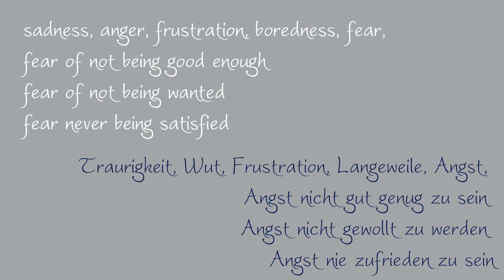Loch Ness, Scotland and overcoming Perfektionismus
Hi, in this video I'll share with you a little journey to Loch Ness, in the Highlands of Scotland.
(Weiter unten habe ich eine Deutsche Beschreibung.)
I was traveling from Oban on the west coast to Inverness in the north with my tiny house on wheels, my lovely green Renault master van, which I have converted myself.
I lately feel pretty drained and even though I love seeing and exploring all these new exciting and stunning nature places I'm just exhausted.
So the truth about van life is:
It is lovely, exiting a bit romantic, but it is also a lot of planning, uncertainty, struggle ( to find what you need, like showers in Corona time) and can lead to OCD caused by these constant packing things to be able to move, and also to anxiety because of the constant moving around and standing in public places.
Well and if you know you have perfectionism, yes that can be seen as a symptomatic illness, then this can become much stronger as in my case. So I'll talk a bit with you about my experience.
I hope you'll also see the beauty and happiness in this video, as I didn't meant to be winy!
I also hope you may understand some of your feelings and movements a bit better as well as not feel alone in this!
Everything you do is enough!
And you don't have to do anything to be worth something!
You deserve everything and especially to be loved by yourself as you are amazing!

Here the podcast I did listen to: Joyfully you -159 - Using Mindfulness to overcome perfectionism, Procrastination & Avoidance with Natalie Englander

Deutsch:
Hallo, in diesem Video teile ich mit dir eine kleine Reise zum Loch Ness, in den Highlands von Schottland. Ich reiste mit meinem Tiny House auf Rädern, meinem schönen grünen Renault Master Van, den ich selbst umgebaut habe, von Oban an der Westküste nach Inverness im Norden.

Ich fühle mich in letzter Zeit ziemlich ausgelaugt und obwohl ich es liebe, all diese neuen aufregenden und atemberaubenden Naturorte zu sehen und zu erkunden, bin ich einfach erschöpft.
Die Wahrheit über das Van-Leben ist also:
Es ist schön, aufregend ein bisschen romantisch, aber es ist auch viel Planung, Unsicherheit, Schwierigkeiten (um das zu finden, was man braucht, wie Duschen in Corona-Zeiten) und kann zu Zwangsstörungen führen, die dadurch verursacht werden ständig Sachen zu packen, um sich bewegen zu können,
und auch Angststoerung durch das ständigen reisen und Stehen auf öffentlichen Plätzen.
Nun, und wenn man weiß, dass man Perfektionismus hat, ja das kann man als symptomatische Krankheit sehen, dann kann dieser wie in meinem Fall viel stärker werden.
Also werde ich ein bisschen mit dir über meine Erfahrungen sprechen.
Ich hoffe, du siehst auch die Schönheit und das Glück in diesem Video, da ich nicht weinerlich sein wollte! Ich hoffe auch, dass du vielleicht einige deiner Gefühle und Handlungen etwas besser verstehst und dich damit nicht allein fühlst!
An dir ist nichts falsch!
Du bist genug!
Alles, was du tust, ist genug!
Und du musst nichts tun, um etwas wert zu sein!
Du verdienst alles und vor allem, von dir selbst geliebt zu werden, denn du bist großartig!
Ich sende dir ganz viel Liebe

Hier der Podcast, den ich gehört habe: Joyfully you -159 - Using Mindfulness to overcome perfectionism, Procrastination & Avoidance with Natalie Englander

Created with Wondershare Filmora my Redi note 8 Phone, Canon Camera,

Hi, I'm a german woman who is living in a van in the Scottish Highlands.
Traveling, creating, crafting, healing, and exploring what life has to offer.
If your passion is also learning, and you like to know more about me and my lifestyle
- Van life
- moving to a different country
- traveling
- trying different jobs
- being on a healer, coach journey
  with herbalism, TCM, Ayurveda, consciousness coaching, nutrition
- sharing my life with a beautiful partner, who I like to call my soulmate,
- crafting, creating, and building everything myself

Equipment: Redmi phone 8 and Dell Laptop
Photoshop: Snapseed
Viedeoshop: